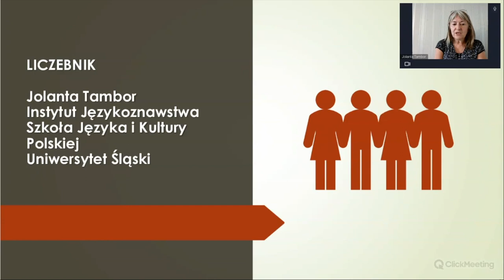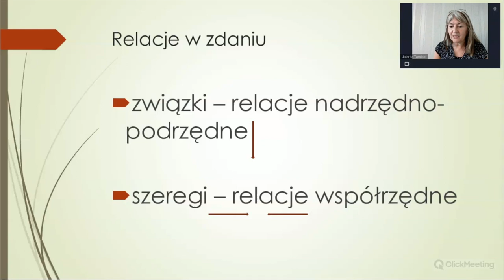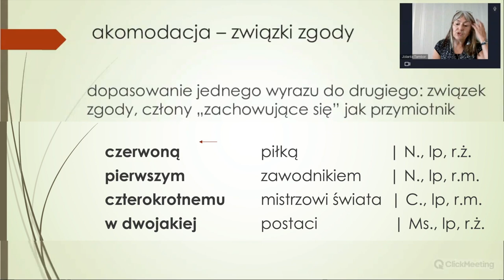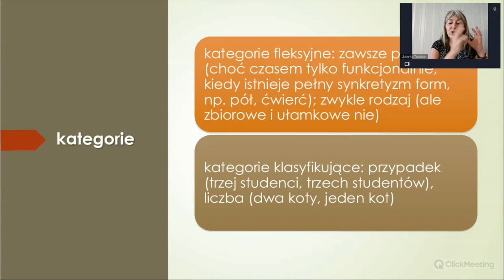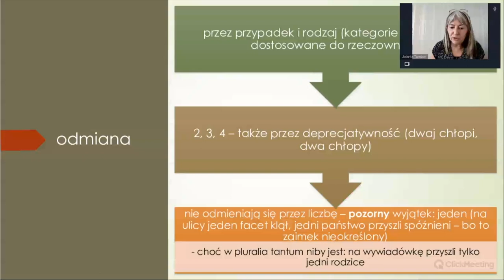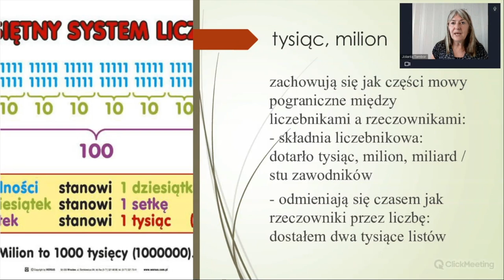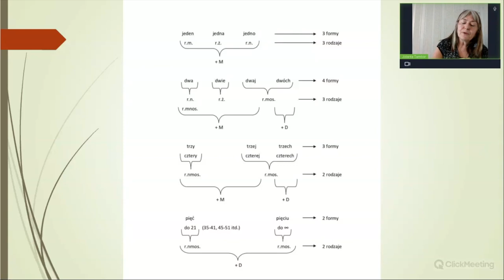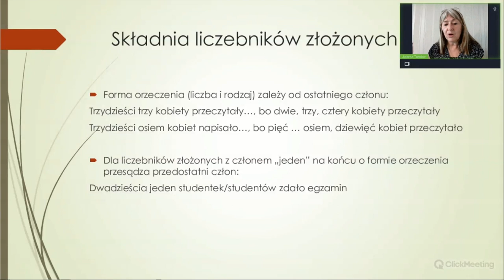Liczebniki główne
Liczebniki główne są często używaną częścią mowy. Wskazują na liczebność elementów rzeczywistości. Bywają w języku polskim używane także (niestety) błędnie zamiast np. liczebników zbiorowych. Liczebniki główne są podstawą systemu liczebnikowego. Aby ich poprawnie używać, aby poprawnie po polsku liczyć przedmioty, zwierzęta, osoby, trzeba zrozumieć zasady rządzące ich rekcją i składnią oraz przyjąć do wiadomości zestaw ich form rodzajowych. Bywają niestandardowe - jak w przypadku liczebnika dwa, który w trzech grupach rodzajowych ma aż cztery formy - ale jeśli ktoś je opanuje, to wszystko inne w języku polskim jest już proste...

Prof. Piotr Garncarek: Między 4 i 5 – cóż to za granica? Nie przelicz się, gdy liczysz na liczebnik

Dr Agnieszka Tambor, prof. Jolanta Tambor: Podręczniki, książki i na platformy – o liczbach i liczebnikach słów kilka